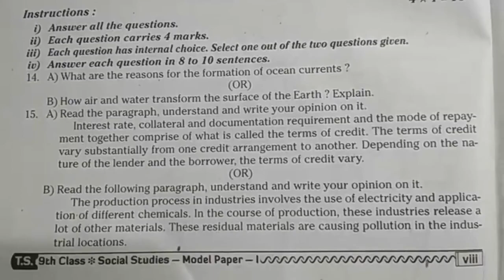9th class social summative assessment paper | sa social practice paper | social sa test paper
sa1 preparation for social tests class 9 2021,
class ix social science summative practice paper,
summative assessment 1 model question paper 9th class social,

& moire...

10th class S.A-1 social question paper 2021| class 10 sa1 social paper 2021 | class 10 sa1 2021

9th class social formative assessment 1 2021 | ts 9 social papers fa1 2021 | fa-1 class 9 social

8th class sa1 social model paper 2021 | class 8 sa1 | sa1 social questions paper class 8 2021